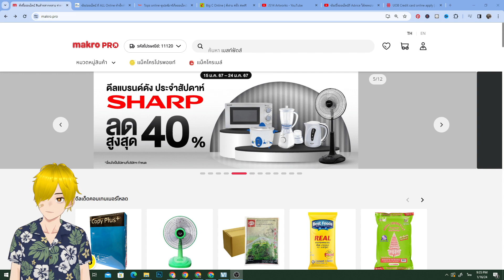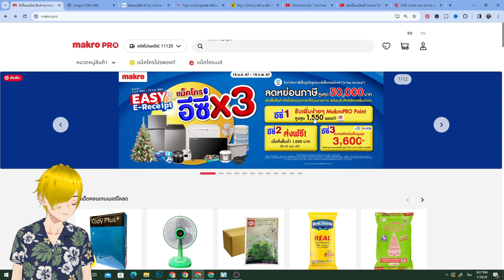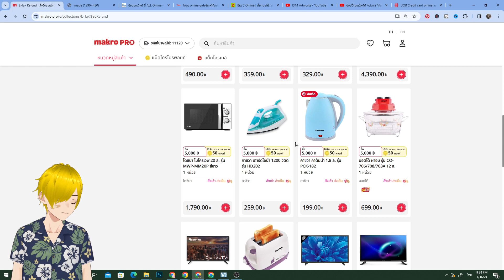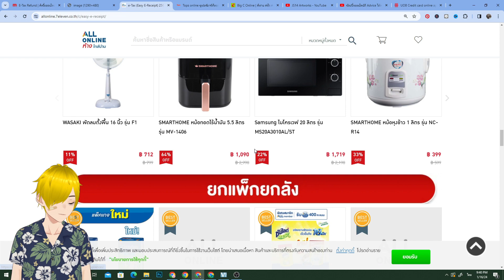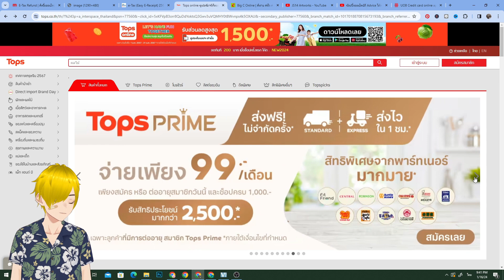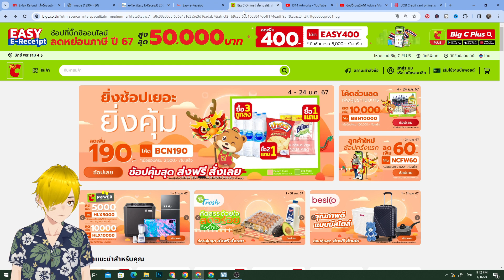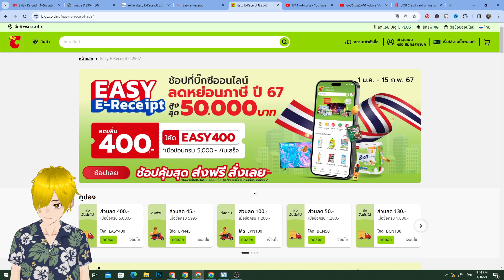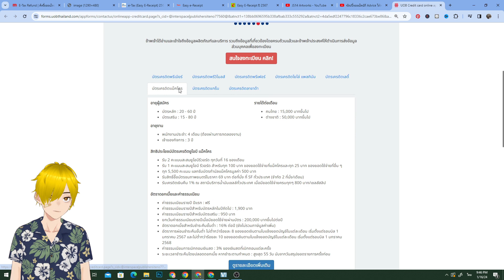ช้อปปิ้งออนไลน์ ห้างดัง เว็บไหน ได้ลดหย่อนภาษี Easy E-Receipt ขอเงินคืนบ้าง